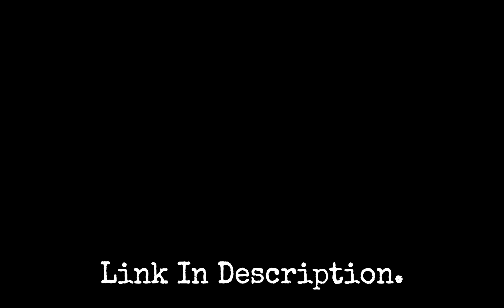Ultimate Pearl Necklace Inspiration for Jewelry Designers Diy Jewellery Design Ideas Haul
Muna Satin Hijab Scarf Link 🔗 👇🏻
Browse below link for Underscarf, hijabs, accessories & Jewellery By @Cwencollection
*Amazon*